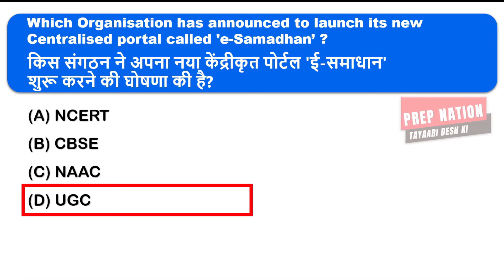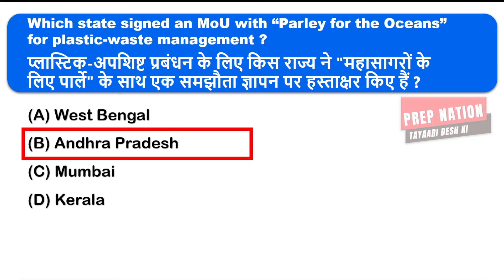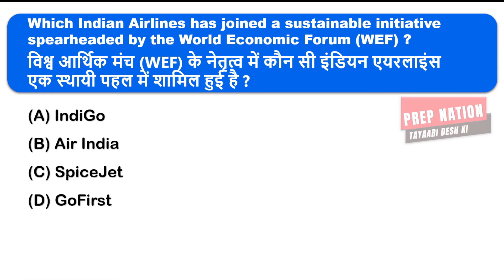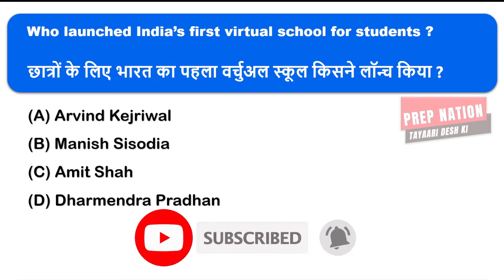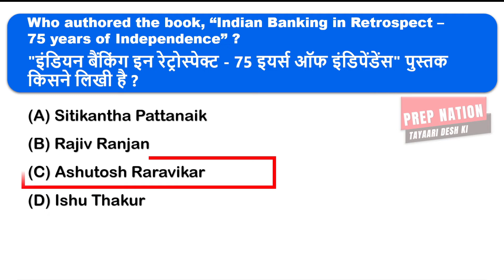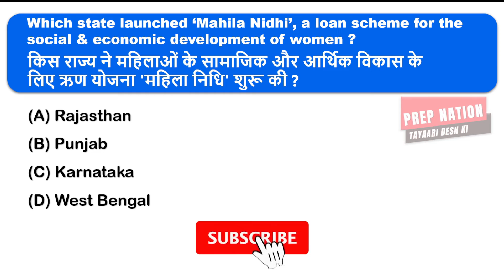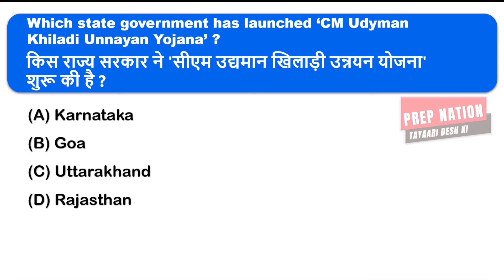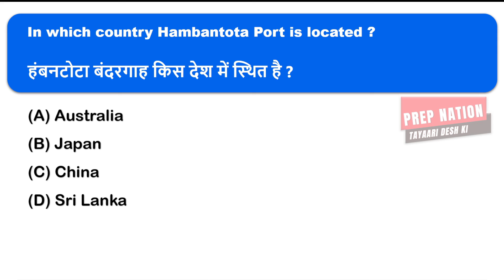6 September Current Affairs 2022 | Daily Current Affairs | Current Affairs Today | PrepNation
6 September Current Affairs 2022 | Daily Current Affairs 2022 | Current Affairs Today | September Current Affairs 2022 | Current Affairs 2022 | PrepNation

Current Affairs
Current News
Daily current Affairs
6 September current affairs
6 September current
6 September  current affairs 2022
6 September 2022 Current Affairs
6 September 2022 का करेंट अफेयर्स
Today's current affair 6 September
Current affair today 6 September